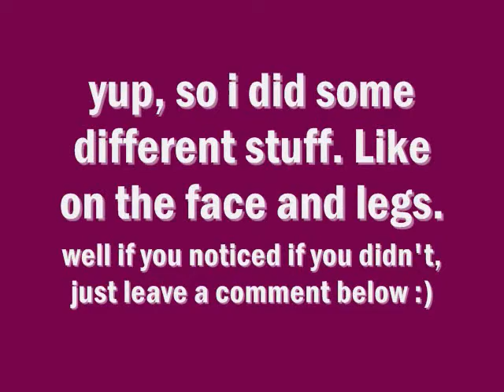Nawoma (my newest horse drawing)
this is my latest horse drawing and i love it